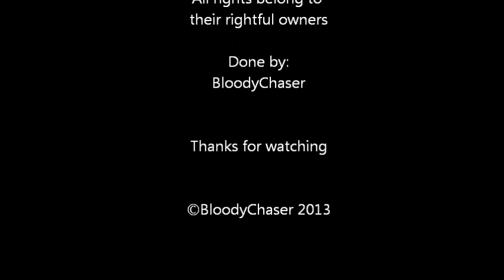MMD Gundam Style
Models Edit - BloodyChaser
Song and motion - Gungnam Style (Gundam style)